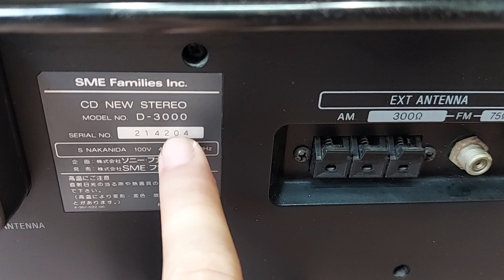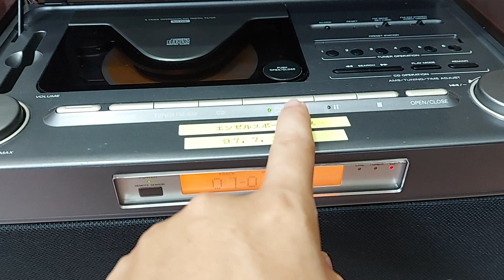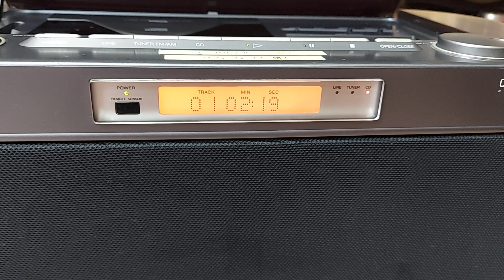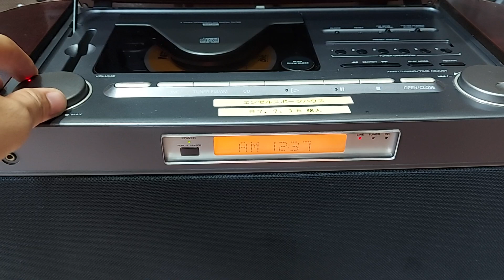SONY D3000 - phiên bản kỉ niệm 25 năm SONY - SẢN XUẤT NĂM 1988 - LH 0938.303.454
Âm nhạc